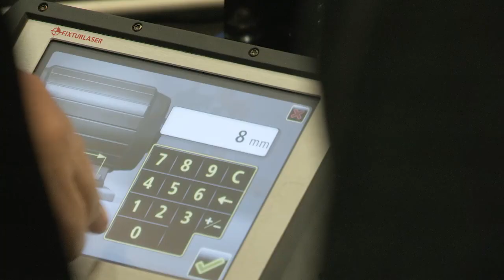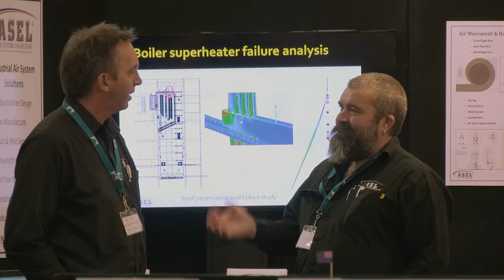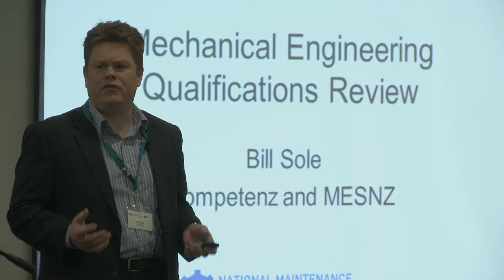MESNZ 2015 PRELUDE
2014 SKF National Maintenance Engineering Conference  participants are interviewed as part of the introduction to the 2015 SKF National Maintenance Engineering Conference to be held at the Claudelands Event Centre in Hamilton, NZ on November 18,19.